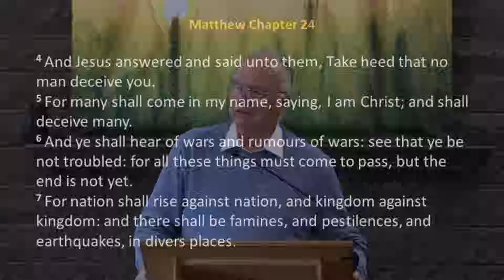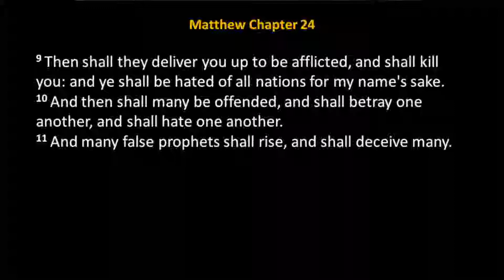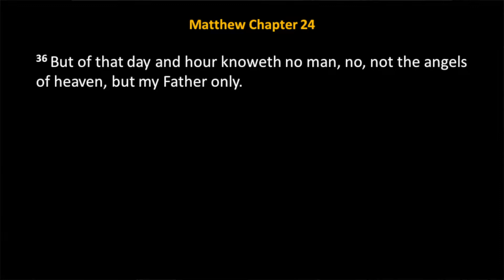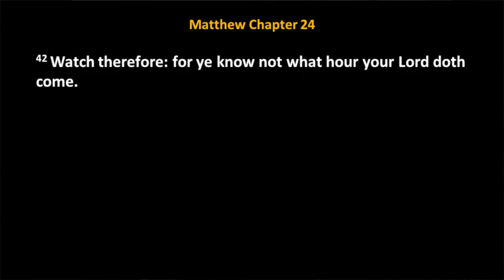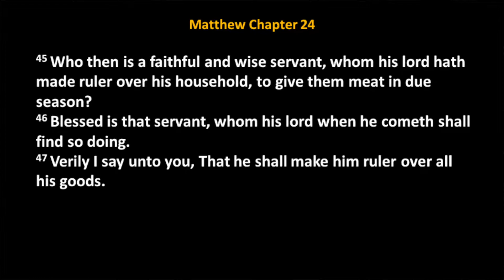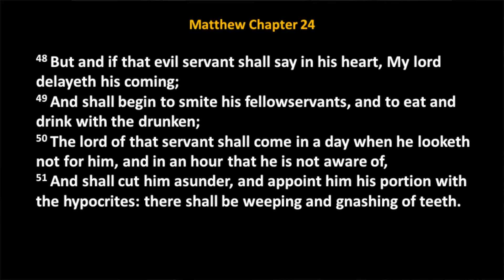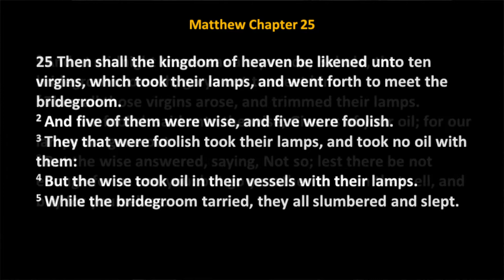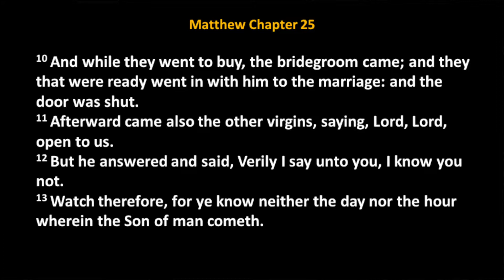Watch and be Ready - Matthew Chapter 24